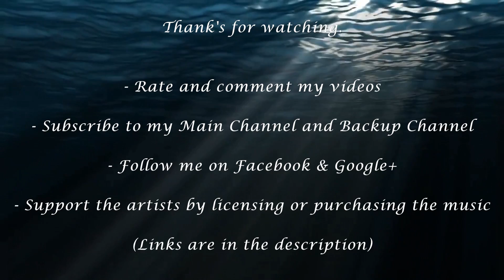Two Steps From Hell & Varien - Album "Open Conspiracy" (2014) Part I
Company: Two Steps From Hell & Varien
Composer: Thomas Bergersen, Nick Phoenix, Varien (Nick Pittsinger)
Album: Open Conspiracy

Info from Varien (Nick Pittsinger):

I was blessed with the opportunity to work with one of my biggest musical inspirations, Two Steps From Hell on five trailer cues for a private espionage/action compilation called Open Conspiracy. Although not for public sale, TSFH granted me permission to upload the tracks we did together on my Soundcloud and YouTube for your enjoyment!

Tracklist:

01 Corus Grom
02 Millenium Justice
03 Deadzone Five
04 Shadowbreak
05 Sindicrat

PROMOTING TRACKS, PICTURES, OR VIDEOS ON MY CHANNELS:

- Pictures should be in 720p, 1080p or higher with artist info and link (16:9 ratio)
- videos should be in 720p, 1080p or higher with artist info and link

- etc.